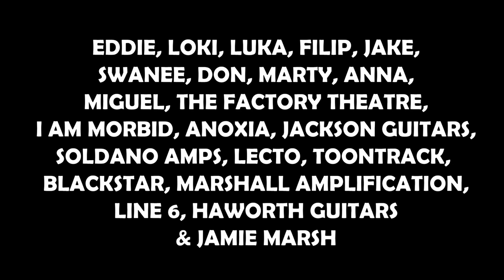LORD KAOS - "FULL SHOW - THE FACTORY THEATRE - SYDNEY - 2023"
Lord Kaos first FULL SHOW back in 27 years... Directed & edited by Shane Swanee Thomson. Cam operator/assistant Don Thomson

1. Bestial Whore 00:00
2. Crystal Lakes 06:39
3. Dark Tower of Immolation 13:52
4. Odour of Sanctity 20:20
5. Freezing Ornate Throne 25:52
6. Under the Darkest Shade 32:24
7. Thorns of Impurity 37:13